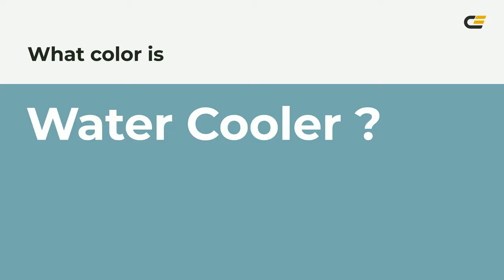Water Cooler color 75a7ad hex color - Green color - Warm color 75a7ad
What color is Water Cooler ? 75a7ad hex color - Green color - Warm color 75a7ad

Hex 75a7ad Color Code is also known as Water Cooler color.

Hex 75a7ad Color code in RGB color code model is created after adding 45.88% red color, 65.49% green color and 67.84% blue color.
Hex 75a7ad Color code in CMYK color (process color) code model is generated after subtraction of 32% cyan, 3% magenta, 0% yellow and 32% black.